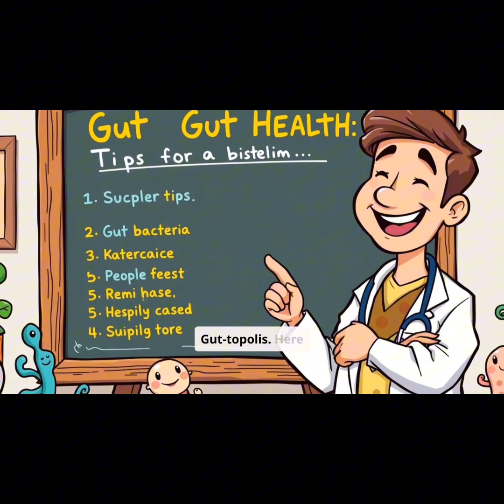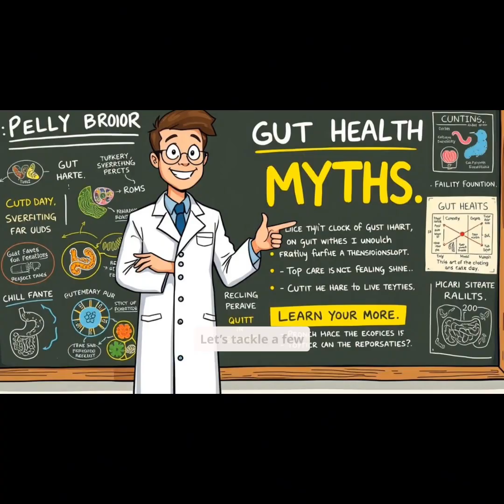The Science of Happiness: How Your Gut Health Affects Your Mood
Did you know that your gut health has a profound impact on your mood and overall mental health? In this video, we'll dive into the fascinating science behind the gut-brain axis and explore how your microbiome influences your mental wellbeing. From the benefits of probiotics and prebiotics to the importance of a gut health diet, we'll cover it all. You'll learn how to improve your gut health and, in turn, boost your mood and reduce stress and anxiety. We'll also discuss the role of lectins, digestion, and the microbiome-gut-brain axis in shaping your mental health. If you're looking for a more holistic approach to mental health awareness and integrative health, this video is for you. So, sit back, relax, and get ready to unlock the secrets of the science of happiness!